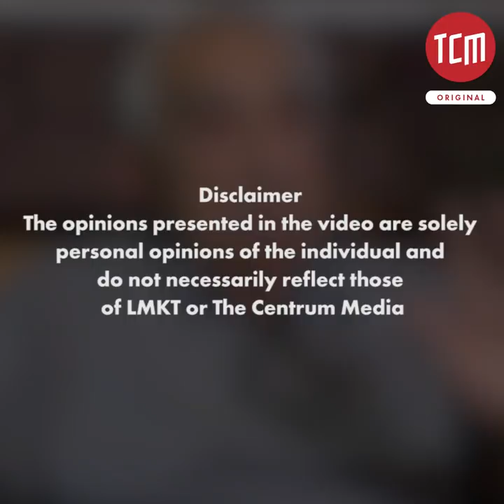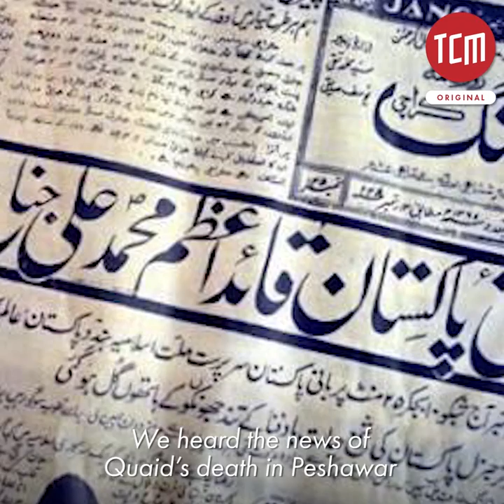Roedad Khan's Journey from Aligarh to Civil Service | Witness to Freedom | Episode 2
Roedad Khan, a prominent bureaucrat met Jinnah while studying at Muslim University, Aligarh before partition and participated in the freedom movement.

This is the second episode of Independence Diaries Season 1 - A series of memoirs of people who witnessed the 1947 freedom movement.